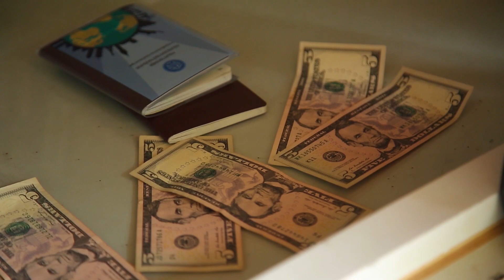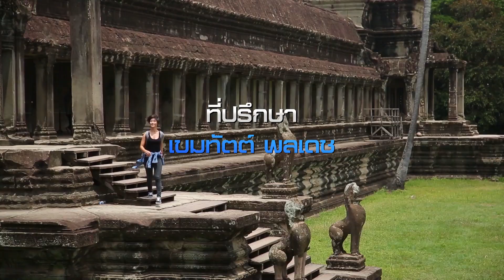รวมความสนุก 2562 EP140 3/3